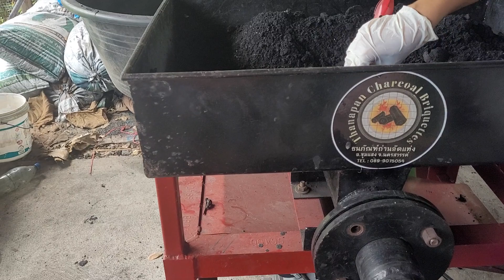ถ่านอัดแท่ง : การผสมส่วนผสมให้เข้าเป็นเนื้อเดียวกัน กับรายละเอียดที่ชัดเจนขึ้น